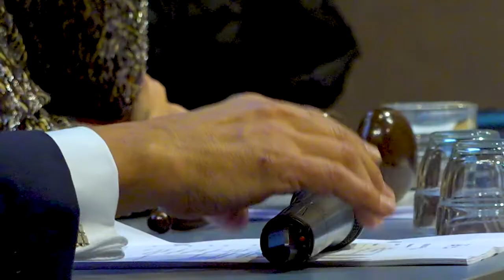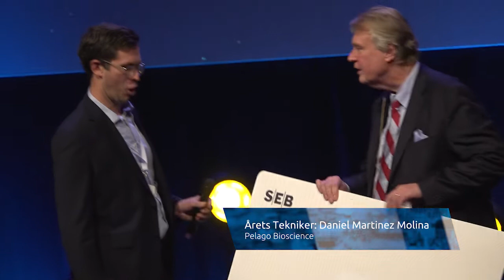Handelskammarens Höstmöte 2021